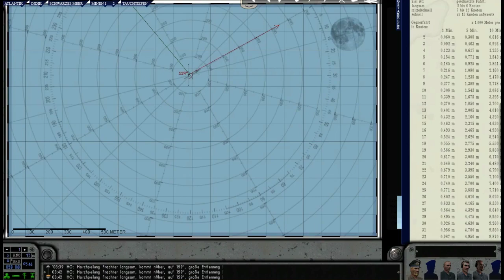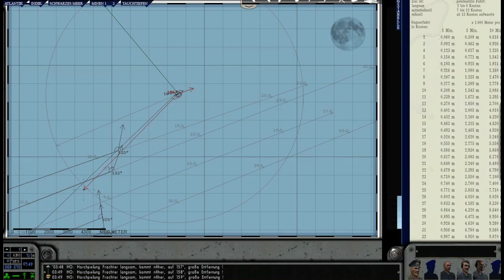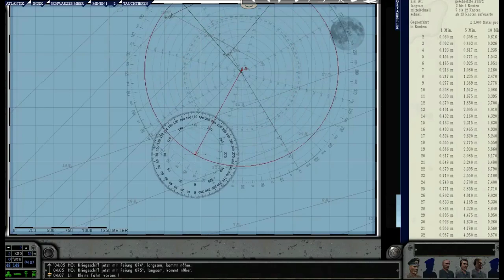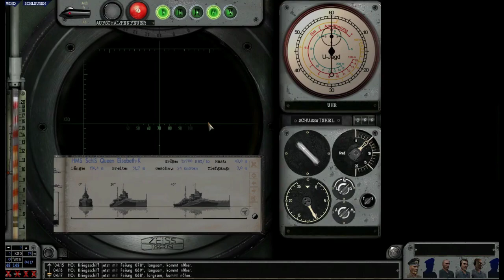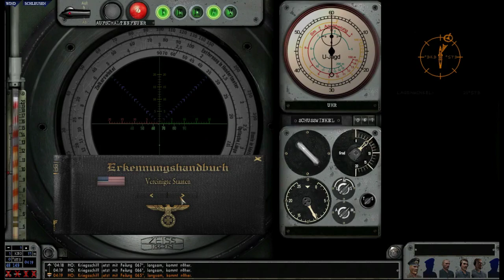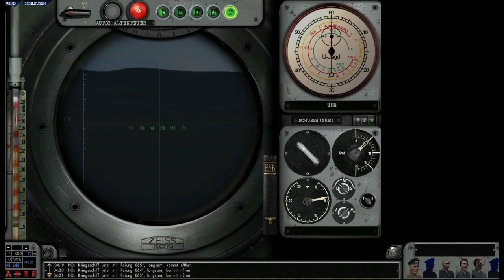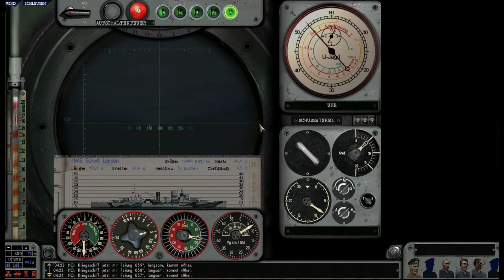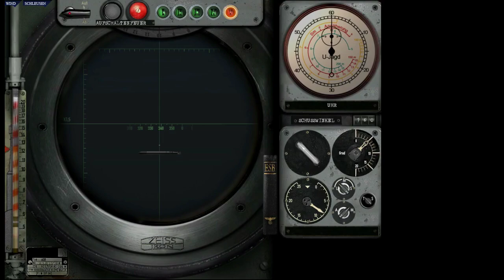SH3 Oblt z S Werner #58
A SH3 career play through

Supermod: LSH3,
96% realism, manual targeting, sabotage and duds